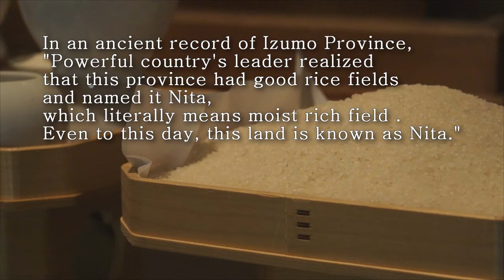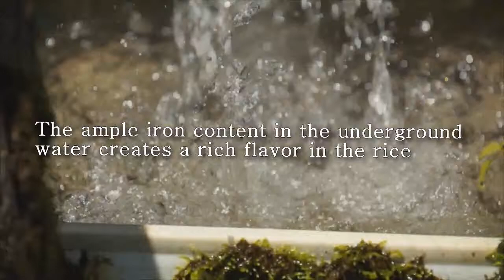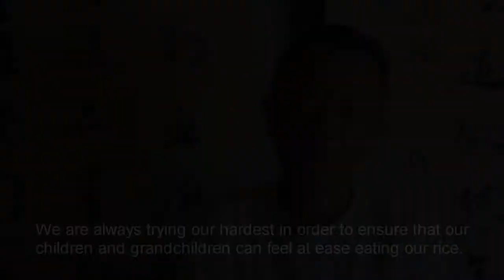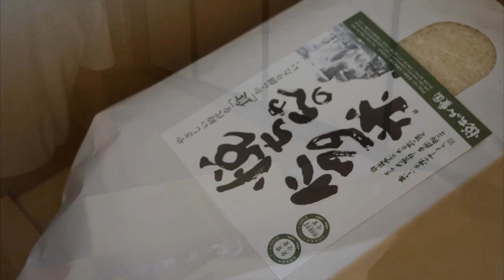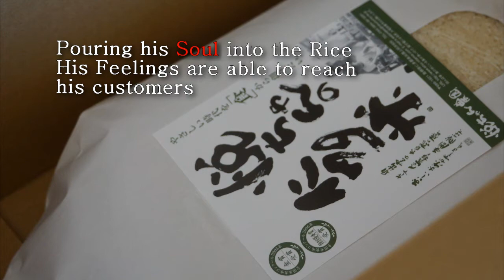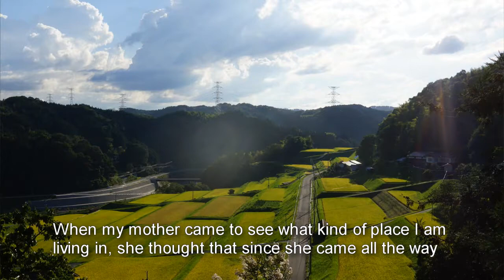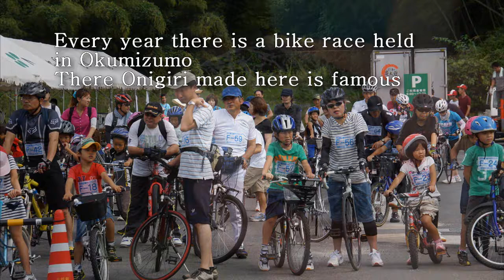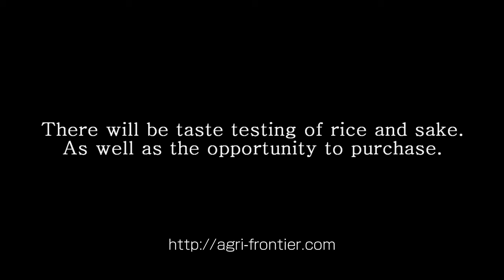"Nita-Mai," the Treasure of Oku-Izumo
"Nita-Mai" is cultivated in Oku-Izumo.
The condition of the area--the soil so rich that there used to be "Tatara" iron mills, and the weather where temprature varies largely--makes the highest quality of rice.
"Nita-Mai," often called as the treasure of Oku-Izumo, is born from the blessed land and the ambition of the farmer to develop more natural, high quality rice.